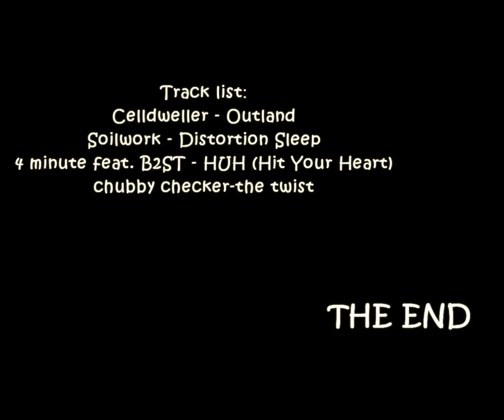[PvP] Overworld.su (x50) - Dual Power / Mikl (Adventurer) #3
I recommend to view other Mikl's videos (рекомендую к просмотру другие мувики Микла):

Tracklist:
Celldweller - Outland
Soilwork - Distortion Sleep
4 minute feat. B2ST - HUH (Hit Your Heart)
Chubby Checker - The Twist